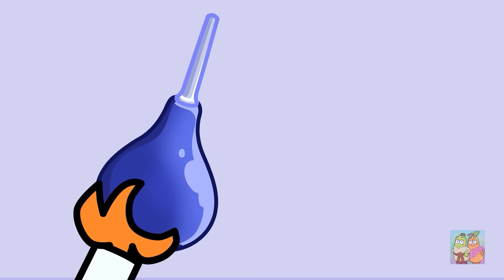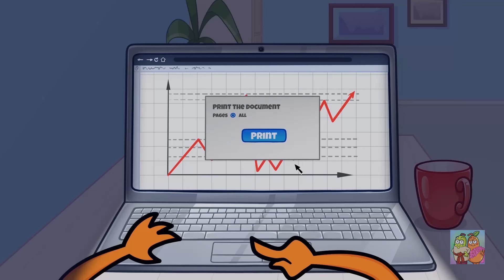ที่รักของฉันฟันหัก! ตลกไม่ตลก!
ปิโระได้ฟันฉลาม! ไม่สิ เขาอันตรายเหมือนฉลาม! ระวังลิซ่า!
04:28 อย่ากินอมยิ้ม
07:40 ฟัน
13:10 ฟันใหญ่
18:23 ฟันยาย
21:47 ฟันแลนด์
24:50 ทำความสะอาดฟัน
29:35 ทันตแพทย์

เชิญเยี่ยมชมร้านของเรา คู่รักลูกแพร์ การ์ตูนอนิเมชั่น ดนตรี โดย TheSoul Sound